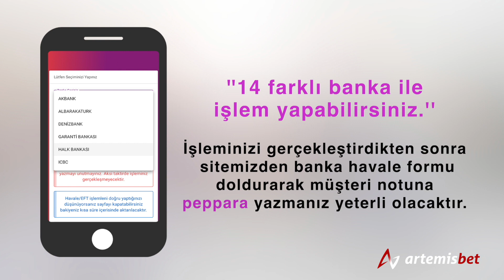FlexPeP ile Artemisbet’e min.50₺ ‘ye kadar Havale İmkanı!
FlexPep ile Artemisbet'e Nasıl Para Yatırabilirim?